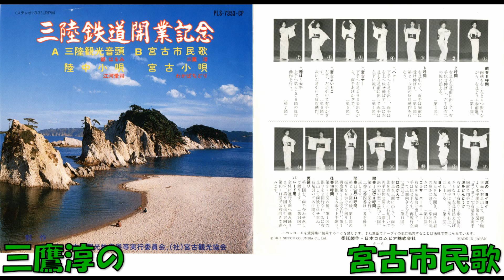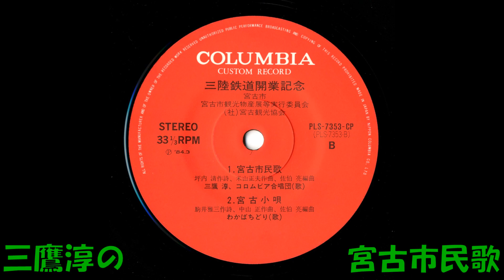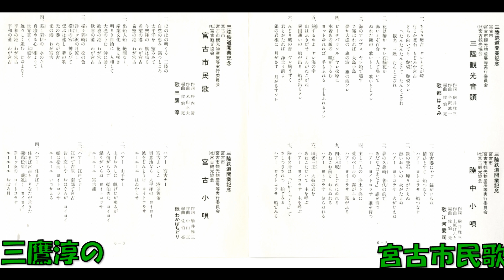三鷹淳の 宮古市民歌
三陸鉄道開業記念 宮古市 宮古市観光物産展等実行委員会 (社)宮古観光協会　坪内清作詞 米山正夫作曲 佐伯亮編曲 三鷹淳 　PLS－7353－CP　(  PLS－7353－B)    製造 コロムビアレコード　1984年3月発売。